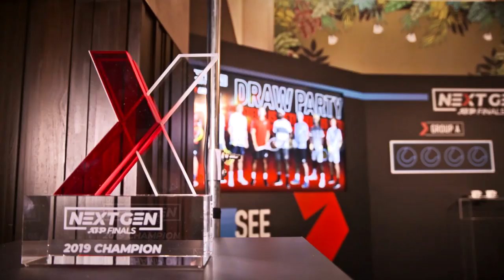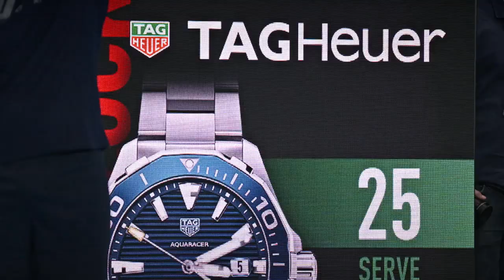The Story Of Milan | NEXT GEN ATP FINALS 2019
Take a look back at events on and off the court in the third edition of the Next Gen ATP Finals in Milan.